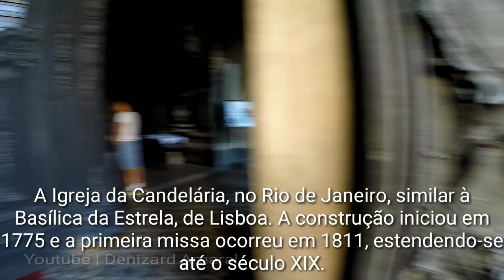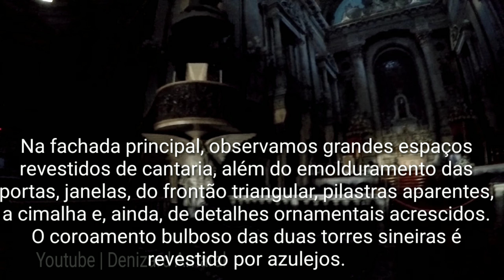Por dentro da Igreja da Candelária.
Opaaaaaaa, Denizard aqui. :]

A Igreja da Candelária é uma enorme fonte de cultura do nosso país. Infelizmente a filmagem não ficou 100% porque é sábado de Aleluia e com isso a igreja fica de luzes apagadas para simbolizar o LUTO.

Fui informado que os horários de visitação mudam constantemente por causa de eventos na igreja, mas por telefone você consegue os horários da semana.

Endereço: Praça Pio X, s/n - Centro, Rio de Janeiro - RJ, 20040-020

A Igreja não possui estacionamento, oriento ir de transporte alternativo.

Vaaaleu!